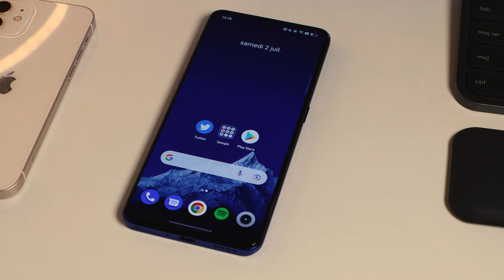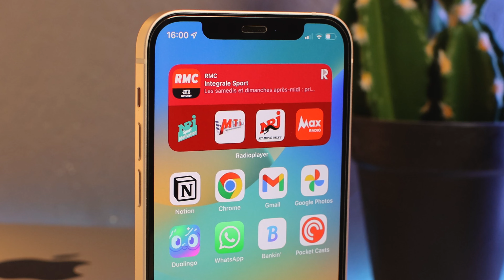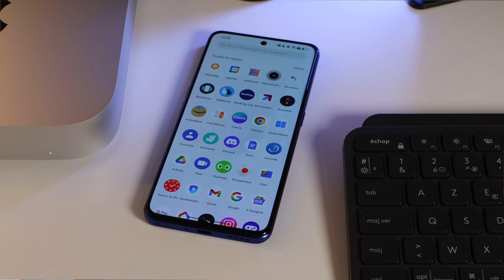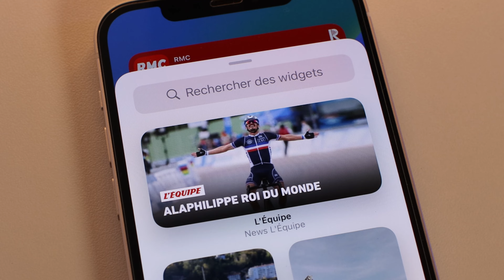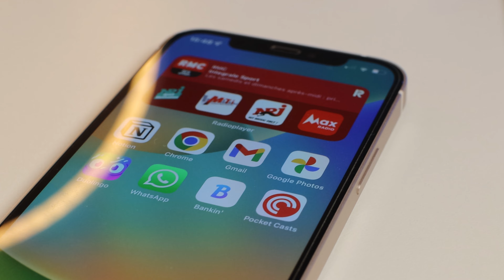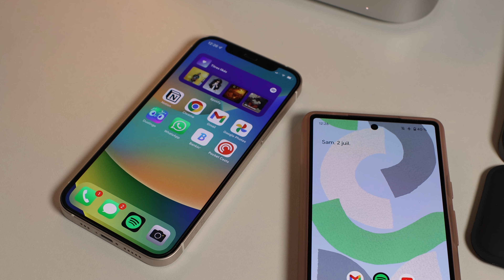📲 ANDROID vs IOS : la comparaison est-elle encore pertinente en 2024 ?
La comparaison entre Android et iOS est depuis toujours, une guerre sans fin. Justifiée il y a encore quelques années, est-ce que cette comparaison en 2022 est-elle encore pertinente ? Nous allons voir cela en 6 minutes.

Soutenir ma chaine :
Mon espace Amazon

Au sein de cet espace personnalisé Amazon, vous trouverez mes produits indispensables au sein de mon setup (ordinateur, tablette, bureau...), ma sélection de produit high-tech, mes accessoires préférés, mais pas uniquement.
En achetant via le shop Amazon, vous soutiendrez mon travail de création de contenu.

Mon setup (tournage et montage) :
PC portable
iPhone 12

00:00 : Introduction
00:33 : Deux OS matures ?
02:48 : La pertinence de la comparaison entre Android et iOS
04:28 : Une comparaison humaine ?